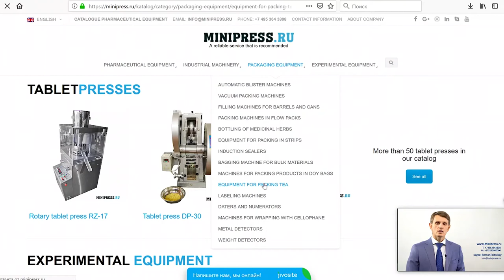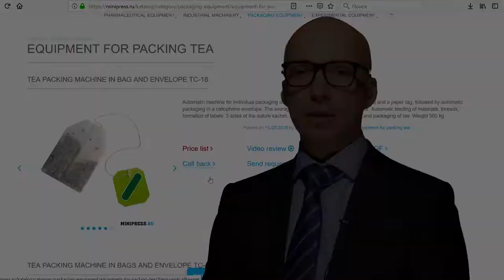Macchina di riempimento tubi per il confezionamento di creme e unguenti in tubi di plastica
Macchina di riempimento tubi per il confezionamento di creme e unguenti in tubi di plastica Minipress.ru/katalog/.   Attrezzatura farmaceutica Specialisti in attrezzature e tecnologie farmaceutiche per la produzione di farmaci. Da oltre 17 anni assistiamo i nostri clienti nella scelta, fornitura e regolazione di varie apparecchiature farmaceutiche! Stai cercando un fornitore di attrezzature affidabile? Ti forniremo il miglior servizio 24/7. Il miglior team di professionisti nel settore farmaceutico è stato assemblato e sono stati stabiliti legami stabili con i migliori produttori. Non vendiamo solo, ma produciamo anche molti modelli di attrezzature.

Direttore di Minipress Roman Tsibulsky
Fornitura di attrezzature farmaceutiche in Russia
Russia, Mosca
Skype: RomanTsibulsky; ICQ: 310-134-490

GRANDE CATALOGO DELLE ATTREZZATURE FARMACEUTICHE
Catalogo costantemente aggiornato di varie apparecchiature farmaceutiche con foto, descrizioni, video e prezzi.

PERSONAL MANAGER 24 ORE
Si comunica su tutti i problemi, dal momento della prima consultazione e prima di ricevere l'attrezzatura, con uno specialista.

SPECIALISTI E TECNOLOGIE
Abbiamo ampie connessioni nell'ambiente farmaceutico, troveremo qualsiasi specialista, aiuteremo con lo sviluppo di attrezzature e tecnologia.

DISCUSSIONE DELLE IDEE DEI TUOI PRODOTTI
Ti aiuteremo a valutare le tue idee. Vasta esperienza nell'organizzazione di varie industrie e produzione. Consiglio prezioso

APPARECCHIATURE FARMACEUTICHE
Ci siamo dati il ​​compito di aiutare i nostri clienti a scegliere le giuste attrezzature farmaceutiche. Molti anni di esperienza in tali attività dimostrano che molti clienti affrontano, prima di tutto, una mancanza di comprensione del processo tecnologico. L'acquisto di attrezzature dovrebbe essere l'ultimo punto dopo una discussione dettagliata del problema, la consultazione con il produttore dell'attrezzatura, l'invio di materiali e materiali grezzi alla fabbrica, il collaudo sul posto di lavoro.

Miscelazione di polveri, granulazione, pressatura, spolveratura, rivestimento con gusci, imballaggio, imballaggio, conteggio, applicazione di loghi

Confezionamento di polveri e oli, rimozione della polvere, conteggio e imballaggio, imballaggio, stampa di loghi.

Confezionamento in flaconi di plastica e vetro, blister, carta stagnola, carta laminata, ampolle di vetro, bustine, strisce, tubi, tubi, cella di contorno.

Laboratorio, analitico, preparatorio, macchine individuali e linee chiavi in ​​mano.

La nostra azienda è impegnata in molte aree del settore farmaceutico! Vi invitiamo a visitare il nostro sito per varie specializzazioni.

AMPOLLA DI BOTTIGLIA E SIGILLANTE
FLUSSO DI FLUIDI IN BOTTIGLIE
ETICHETTATRICI
MISCELATORI E MISCELATORI DI POLVERE
TABLET STAMPA
MACCHINE VESCICHE
ANALIZZATORI DI LABORATORIO
TSELLOFANATORY
POLVERI DI GRANULATORI
CONTATORI DI COMPRESSE E CAPSULE
MACCHINE PER IL RIEMPIMENTO DI CAPSULE
POLVERI DI POLVERI
MACCHINE PER RIEMPIMENTO TUBO
MACCHINE PER CARTONE
CONFEZIONATORI DI TÈ
COMPRESSE COMPRESSE IN STRISCE
DATERI E NUMERATORI
TRASPORTATORI DI VUOTO
CALDAIE A TRASMISSIONE
SMERIGLIATRICI E MOLLI
MACCHINE PER LA FABBRICAZIONE DI FABBRICAZIONE
COMPRESSE E CAPSULE DI POLVERE
SITI DI VIBRAZIONE